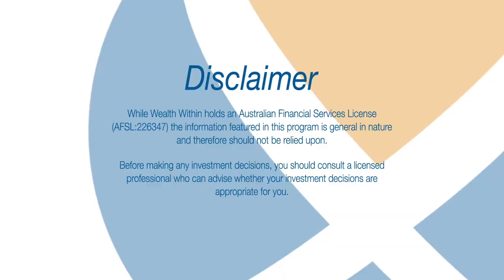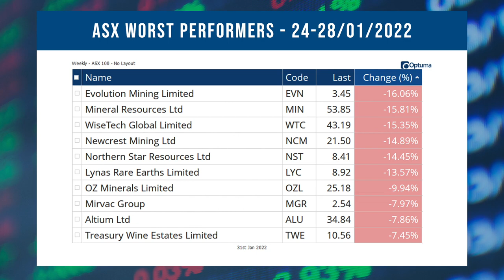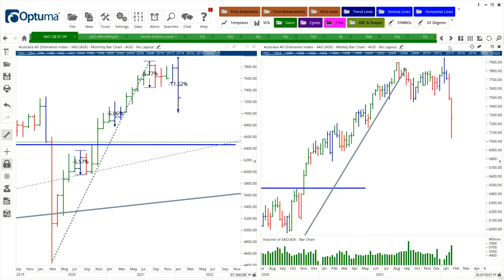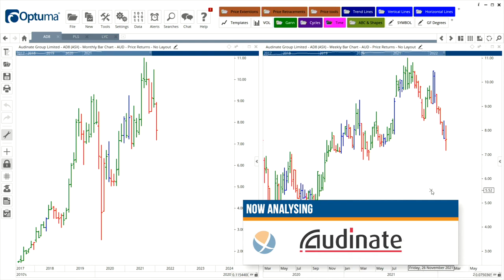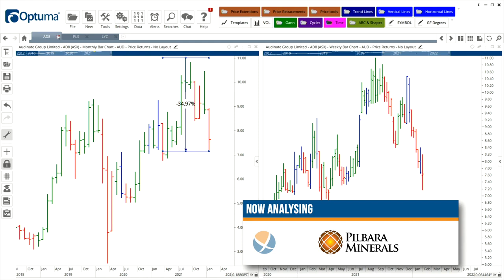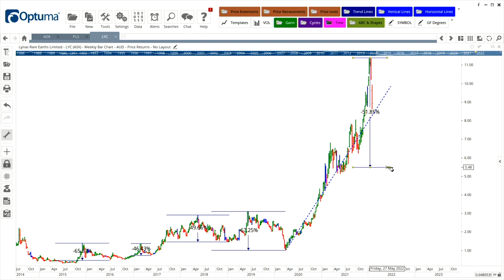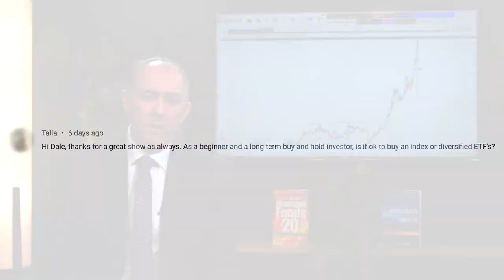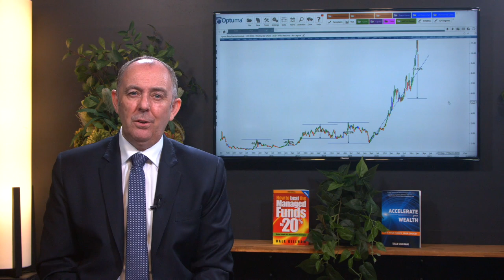Will Rising Inflation see the Australian Stock Market Crash in 2022?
With the Australian stock market falling over the last few weeks, there has been a lot of talk about consumer confidence and rising inflation as the possible causes. With the Reserve Bank of Australia (RBA) set to meet for the first time this week, the focus is on whether they will raise interest rates to slow the economy and curb inflation and how this will affect the stock market.

TIMESTAMPS
0:00 Intro
0:58 Will Rising Inflation see the Stock Market Crash?
3:09 Australian Market - Best and Worst Performers
4:03 Get the book free! How to Beat the Managed Funds by 20%
5:02 Australian Market Analysis
11:57 Answering Your Questions
28:32 Outro